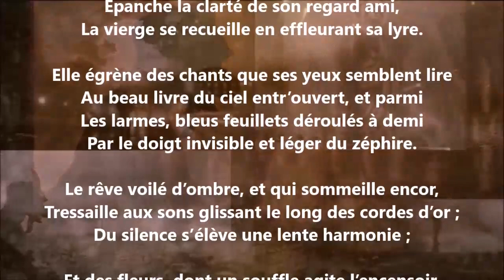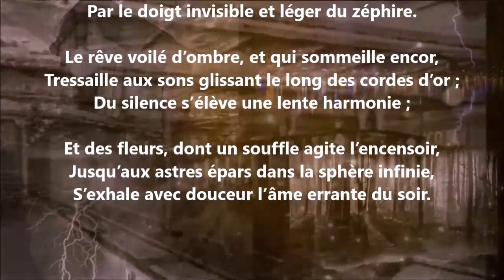Le soir - Maurice Olivaint lu par Yvon Jean